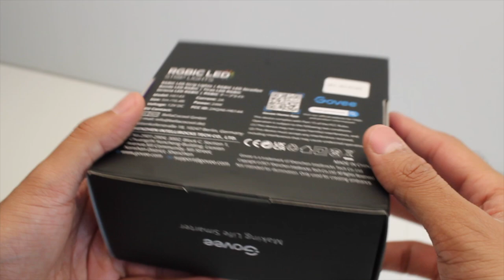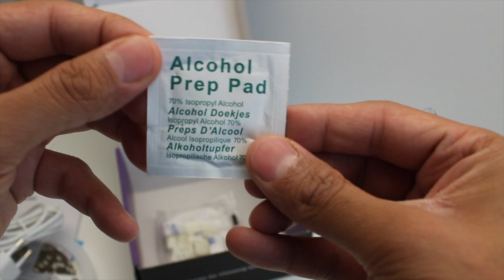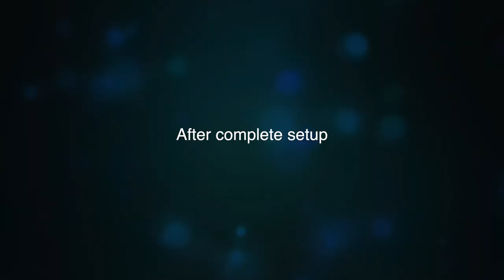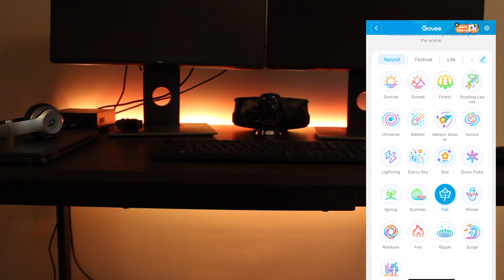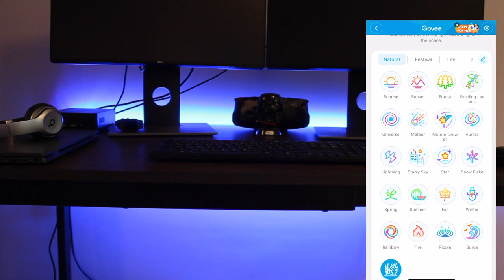Govee RGBIC LED setup | Desk Setup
In this video, I will unbox the Govee RGBIC LED Strip and setup the LED on my work desk. Also, I have covered some preset modes on Govee App in last part of the video.